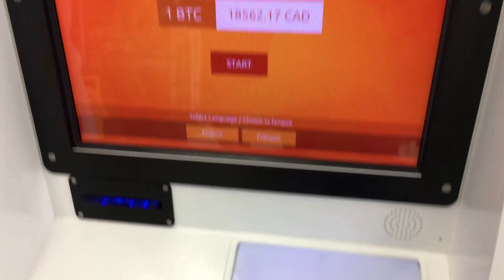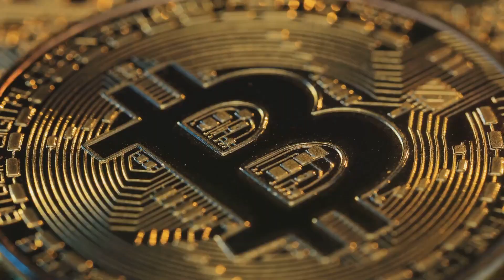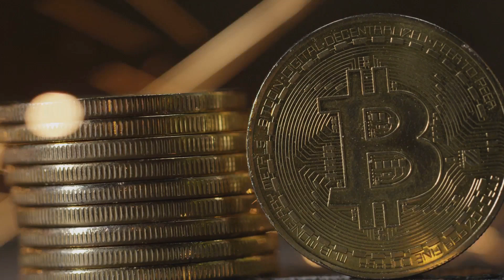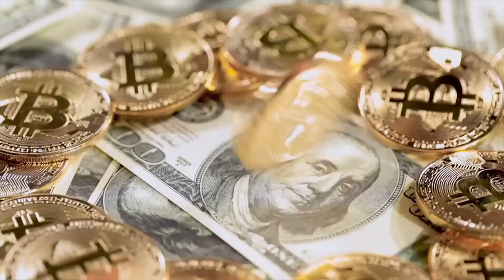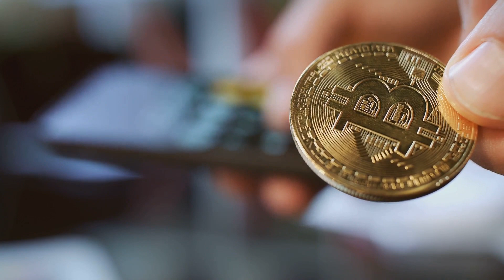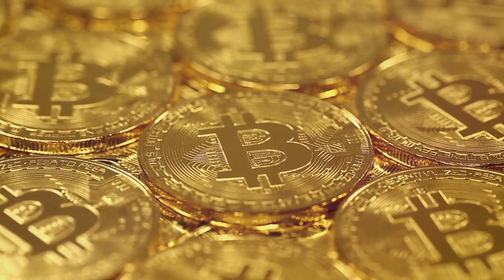Introduction to Bitcoin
Are you curious about Bitcoin, but not sure where to start? Look no further! In this beginner's guide, we will cover the basics of Bitcoin, including its history, how it works, and how to get started investing in this popular cryptocurrency. Whether you're a complete beginner or just looking to brush up on your knowledge, this video is perfect for you. Join us on this journey into the world of Bitcoin and discover the exciting possibilities that await. Get ready to dive into the world of digital currency with our comprehensive guide to Bitcoin for beginners!